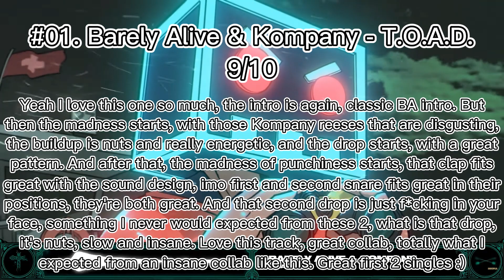First 2 singles of Disciple from 2023 || Ranking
Yes, I didn't have any idea so I made this in 30 minutes lmao, hope you like the video, tomorrow ALLIANCE VOL.7 :)

Disciple Channel: @Disciplerecs

My Ranking System:
                -1 ~ YOOKiE - NFS
0 - 0.75/10 ~ Why this exists?
1 - 1.75/10 ~ Horrendous, almost completely garbage.
2 - 2.75/10 ~ Bad, really bad.
3 - 3.75/10 ~ Just pretty bad.
4 - 4.75/10 ~ Close to decent, but still not likeable.
5 - 5.75/10 ~ Decent, going on a good way.
6 - 6.75/10 ~ Starting to like the tracks.
7 - 7.75/10 ~ Amazing, you did very good :)
8 - 8.75/10 ~ You're doing incredible, I'm starting to love the songs.
9 - 9.75/10 ~ Ok you did outstanding, almost perfect and I love the track.
10 - 11/10 ~ How are you so good wth, I really adore the track.
100/10 ~ My fav track ever (Currently: Pleeg - Forever & IMANU, The Caracal Project, Leotrix - Gaspin 4 air)